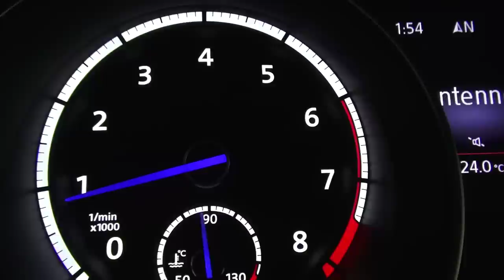2014 Volkswagen Golf R driving footage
The range-topping Golf is powered by the familiar 4-cylinder, 2.0-liter turbocharged mill which has been tweaked to provide 300 HP (221 kW), making it 30 HP (22 kW) more powerful than its predecessor. The power is delivered between 5,500 rpm and 6,200 rpm, while peak torque has gone up by 30 Nm (22 lb-ft) to 380 Nm (280 lb-ft) between 1,800 rpm and 5,500 rpm.

Improvements over the 230 HP (169 kW) GTI's engine include new cylinder heads, exhaust valves, valve seats and springs, turbocharger, high-pressure injection valves and pistons. Power is delivered to a permanent all-wheel drive 4MOTION system with fifth-gen Haldex coupling through a six-speed manual gearbox which enables the Golf R to reach 62 mph (100 km/h) in 5.1 seconds or in 4.9 seconds when mated to the optional six-speed DSG. Regardless of transmission choice, Volkswagen has limited the top speed to 155 mph (250 km/h).